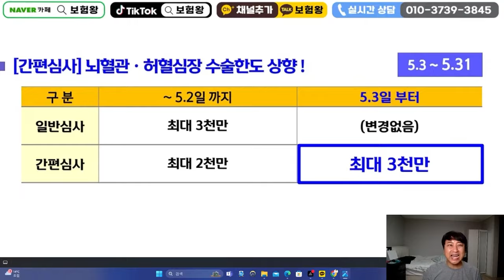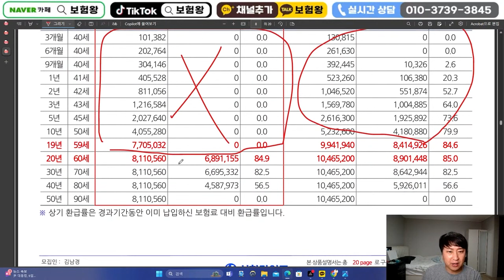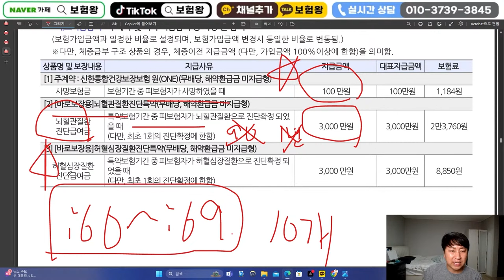건강검진 받기전 필수보험!! 면책감액없는 2대진단비 100%보장~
안녕하세요~~

2대진단비 100%보장되는 신한라이프
많은분들이  가입하고 있습니다

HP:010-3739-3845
카톡친구추가:r2an
카톡플러스친구:보험왕검색